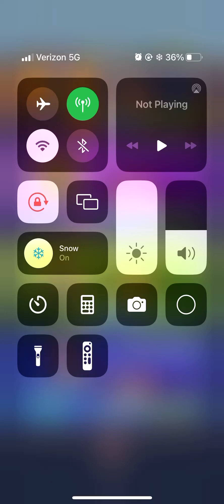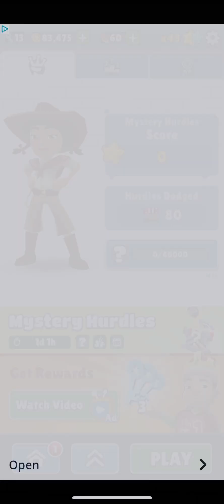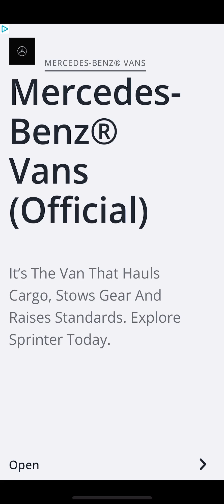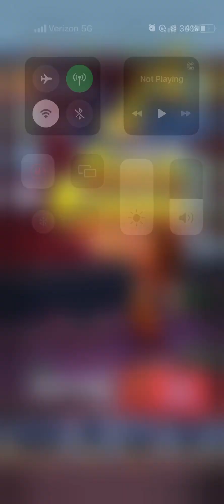Mystery Hurdles in Buenos Aires with Sofia in her Gaucho Outfit!